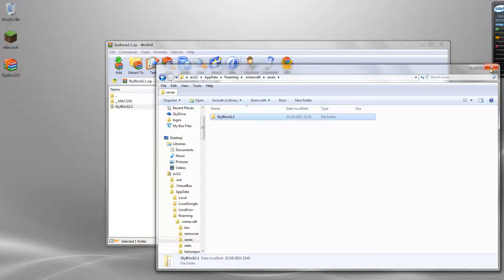Minecraft - How to install maps